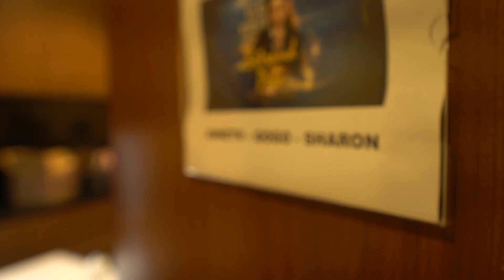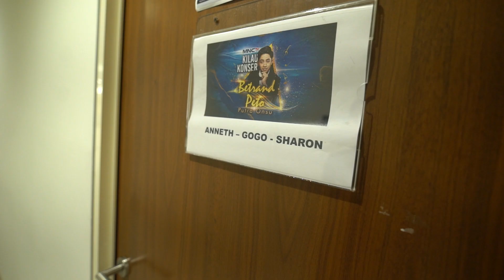VLOG PERSIAPAN ANNETH NYANYI BARENG GOGO & SHARON IDOL JUNIOR DI KILAU KONSER BETRAND PETO!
Hi Guys!! di vlog kali ini aku akan sharing salah satu kegiatan saat mengisi acara Kilau Konser Betrand Peto Putra Onsu bareng Gogo dan Sharon Indonesian idol Junior! seperti apa keseruan latihan dan persiapannya? saksikan video selengkapnya!

Supaya kalian bisa menikmati konten2 ku dan comment tentang apa yang kalian ingin lihat di youtube channel kuuu ya!

Anneth